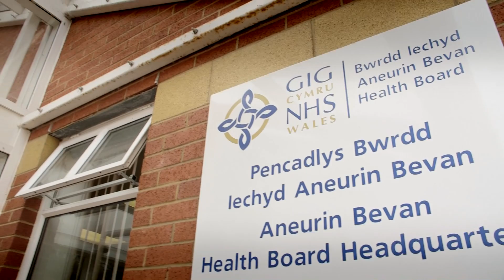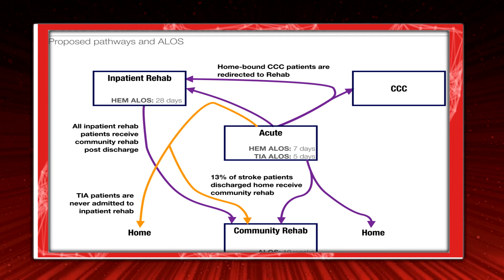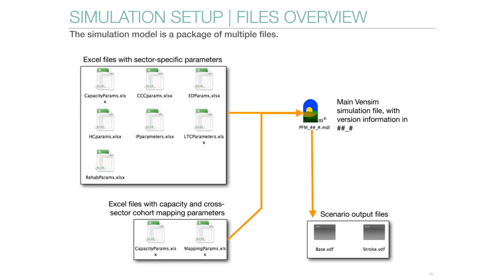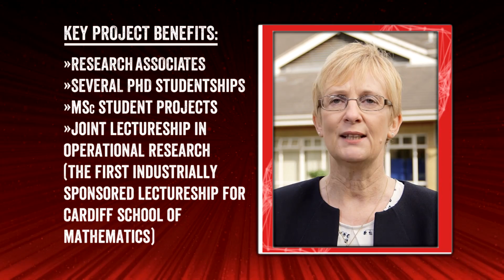Innovation in Healthcare Award 2015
Cardiff School of Mathematics and Aneurin Bevan University Health Board project 'Maths Saves Lives!', which embeds mathematical modelling within NHS Wales.

Let us know why it's your choice for the chance of winning an iPad Mini or a Raspberry Pi or 2 tickets for 'Sweeney Todd'.